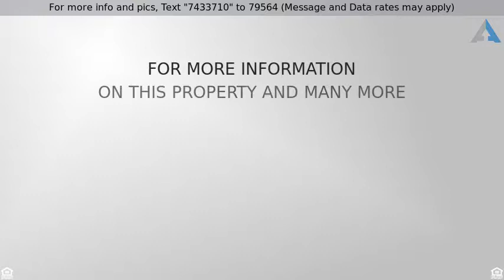Priced at $232,500 - 14000 N 94TH ST 2155, Scottsdale, AZ 85260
Beautiful Scottsdale Condo @ Bella Vista

Perfection, you will Love this Beautiful Move In Ready 2 Bedroom, 2 Bath Condo at Bella Vista. This property is designed perfectly, bright with clean lines throughout, Split Floor-plan, Large Master with a Walk In Closet. The Gorgeous Gated Bella Vista Community Offers a Lavish Lifestyle, Four Swimming Pools, Spas, Billiard Room & Exercise Facility. The property also Provides Secure Entry to all Buildings and Underground Parking. You will enjoy each Moment as you sit on your Private patio and Relax Overlooking Lush Landscaping. Just Minutes to Great Shopping, Entertainment, and Fantastic Restaurants. If you like Golf or Travel the Community is just Minutes to the 101 Fwy for easy access to anything you would like to do.